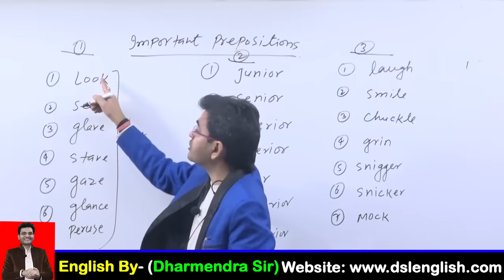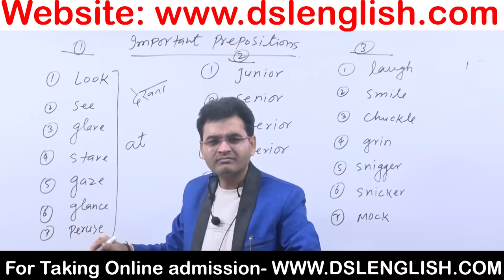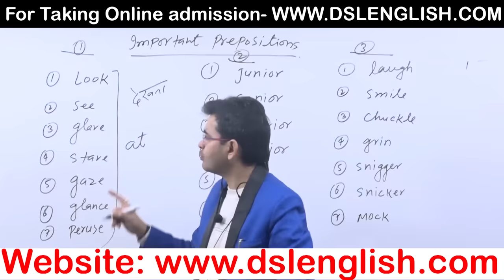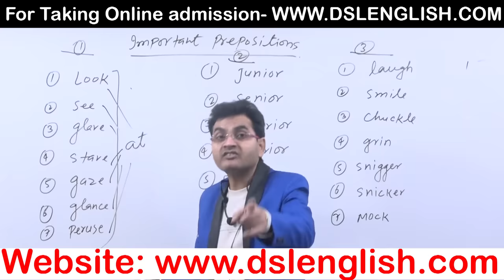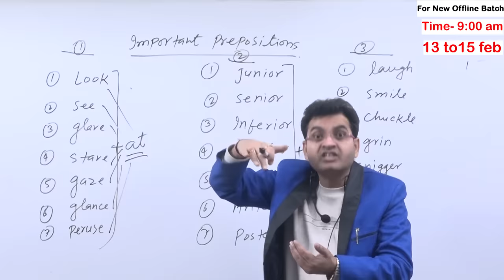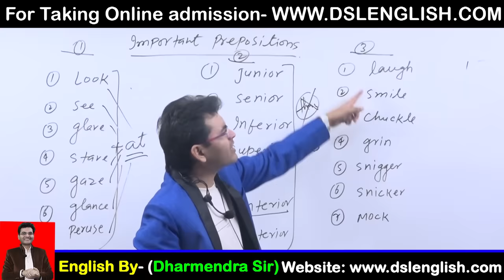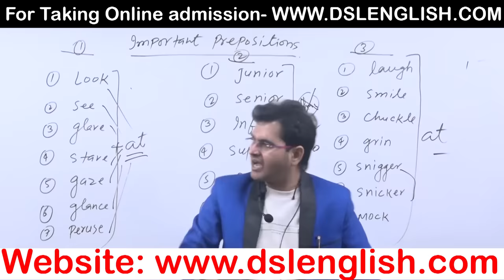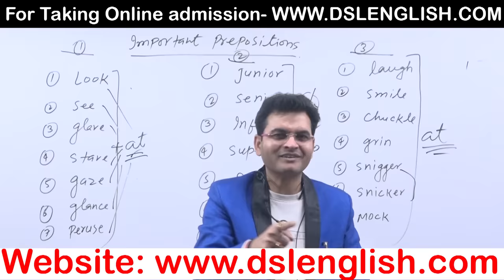How to learn Prepositions|Important prepositions|Daily Uses preposition Best Trick By Dharmendra Sir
In this video, we will discuss How to learn prepositions with Daily use of Important prepositions words using tips&tricks

• English Grammar
• Objective English
• English Translation
• Doubt Class